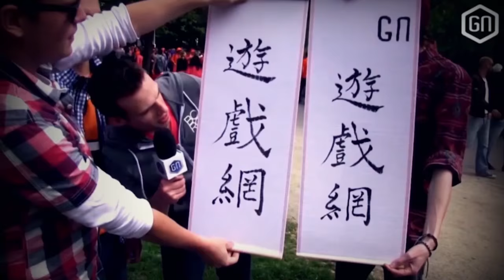PRIJZEN BRENGEN + Naar LONDEN voor Far Cry Primal! | GamersNET VLOG #28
Fissa was aan! Vorige Week brachten we de prijzen rond van de GamersNET Game Awards 2015, organiseerde we 12 uur lang GamersNET Radio en ging Peter naar Londen voor Far Cry Primal! Je ziet het allemaal in Vlog #28 van GamersNET!